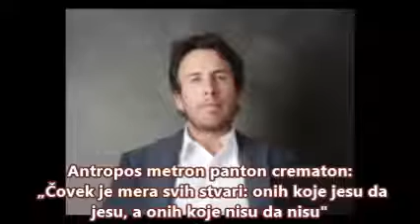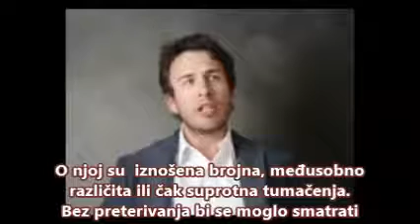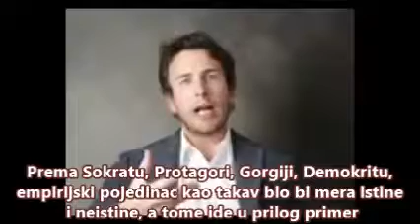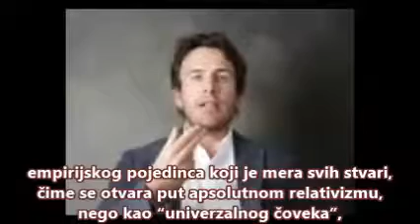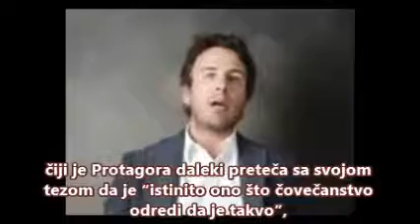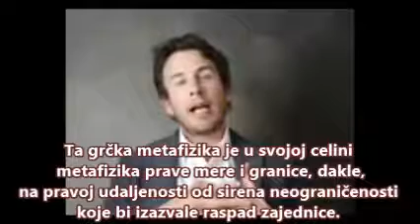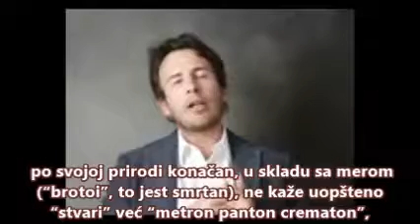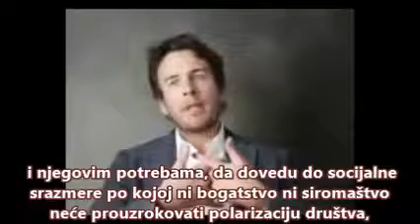Diega Fuzara: PROTAGORA I ČOVEK, MERA SVIH STVARI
Traduzione in lingua Serba Milorad Ivanovic